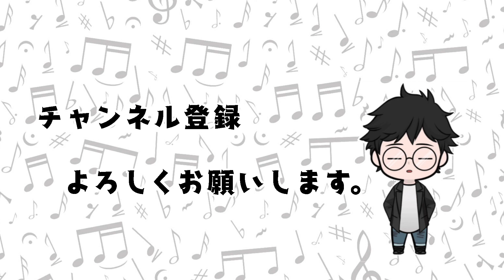【歌ってみた】white key / 鈴木亜美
シュノーケルの西村です。にしこダッシュチャンネルへようこそ♪

毎週土曜自宅防音室よりワンマンライブ開催
「おうち de ナイト」
出演 : 西村晋弥
open / start 18:45 / 19:00
Ticket ¥1,000

DIY自宅防音室より、
THE FIRST TAKE的な感じで、
撮り直し無しの完全一発勝負で歌ってみました。

監督 : 大九明子 / 成瀬朋一 / 林雅貴
脚本 : 下田悠子 / 大九明子
音楽 : 侘美秀俊